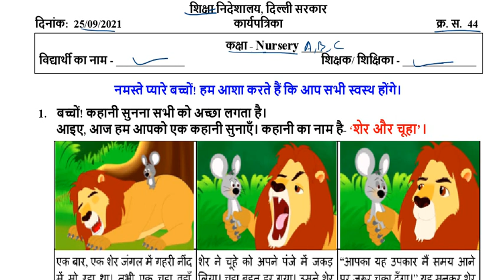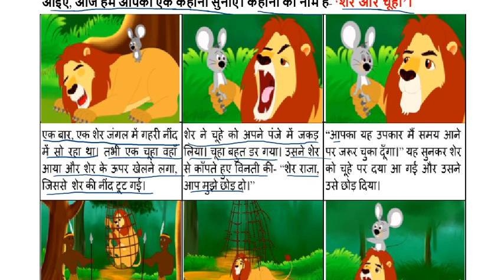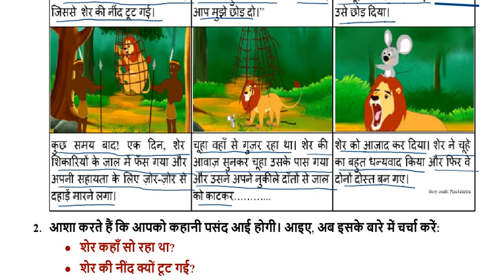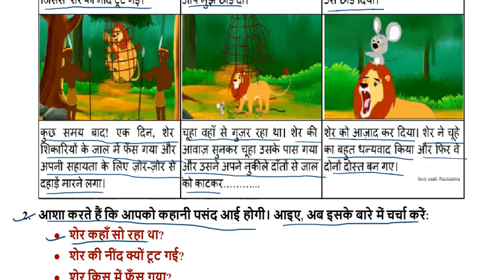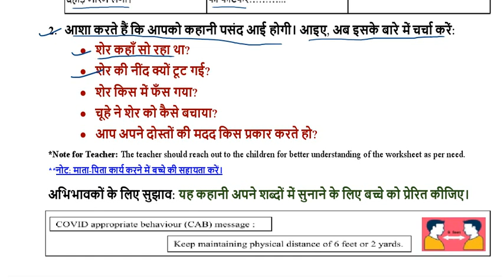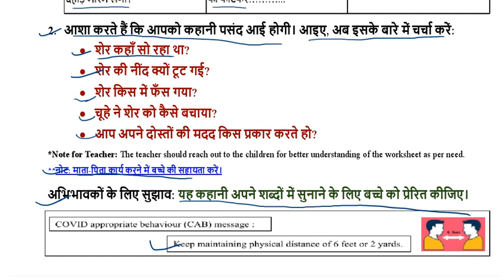DOE worksheet no 44 class Nursery ( 25/09/2021 ) || kids learning